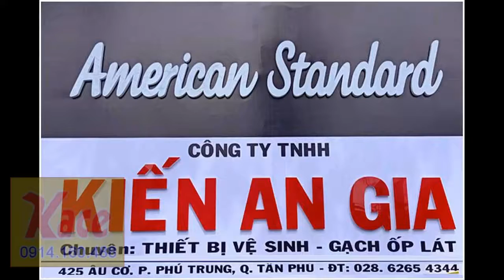BÌNH XÀ BÔNG NƯỚC NHẤN TAY CHO TRƯỜNG HỌC,QUÁN CÀ PHÊ 2019 GIÁ RẺ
KIẾN AN GIA-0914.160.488 phân phối BÌNH XÀ BÔNG NƯỚC NHẤN TAY CHO TRƯỜNG HỌC,QUÁN CÀ PHÊ 2019 GIÁ RẺ
Xem nhiều mẫu và giá bán BÌNH XÀ BÔNG NƯỚC NHẤN TAY CHO TRƯỜNG HỌC,QUÁN CÀ PHÊ 2019 GIÁ RẺ tại đây